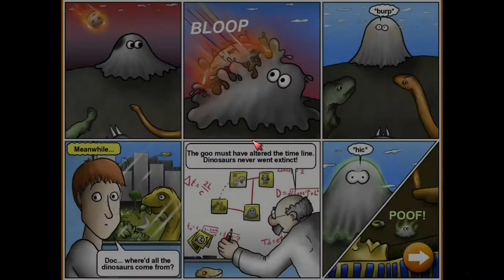Tasty Planet Episode 3: Saving the Dinosaurs!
Taking a break from Minecraft. Here's a fun Tasty Planet episode!